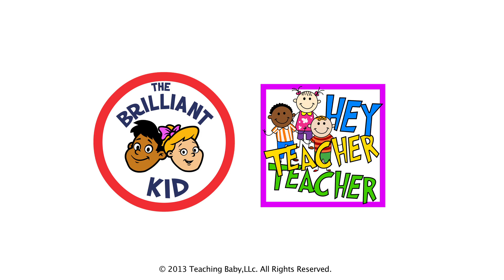Where do Fruits Come From? by The Brilliant Kid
Do you know where fruits come from? Weeman will tell you in this fun animated video!
Watch this video and hundreds more, as well as books, games and interactive flashcards in 4 languages, anytime, any place in the world on The Brilliant Kid App, available for free in the iTunes Store.